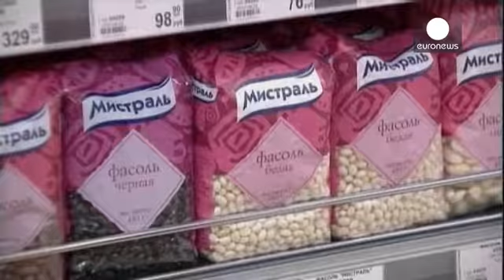Russia, Putin: rallentamento economico causato da fattori interni - economy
Basta dare la colpa alla crisi globale. Per la prima volta dall'assunzione del suo terzo mandato,...

Basta dare la colpa alla crisi globale. Per la prima volta dall'assunzione del suo terzo mandato, il presidente russo Vladimir Putin ammette che il rallentamento della crescita economica russa è causato da fattori interni.

Quest'anno la previsione è per un'espansione del Prodotto interno lordo dell'1,4%: un calo, rispetto rispetto ai ritmi "cinesi" degli anni pre-crisi (intorno al 7%), che ha origini strutturali.

"Se si guarda al Pil, e questo è di certo una buona cosa, siamo ancora tra le cinque economie migliori del mondo", ha detto Putin. "Ma se si prende un indicatore chiave come la produttività del lavoro, siamo due, tre volte indietro rispetto alle economie di testa".

Prioritario rinforzare il tessuto economico, ha detto Putin, il quale non ha lesinato critiche al governo sulla messa in atto delle misure da lui richieste.